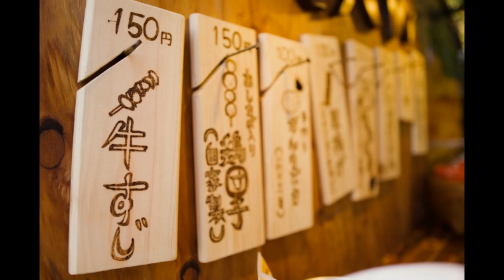【プチ動画】近所の友だちを燗酒が飲める屋台に誘う「絆のプチ動画#56」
閉じこもりがちな近所の友だちを、香ばしい香りの焼き鳥やおでんの屋台に誘う、 プチ動画です。
2023年1月より、動画のオーダーメードは中止いたしました。ご利用いただき、ありがとうございました。

【仕様】
長さは51秒、容量は3.79MB。屋台の写真11枚と短いメッセージが「酒場でのひととき」（by Greenfield ）に乗って流れます。

Special Thanks to 5amramen, c さん, ガイムさん, dangvan, ともとも3858さん, ガイムさん, a pさん, 雰囲気イケメンさん,5amramen, ひづきやさん, g-graphicaさん for Free Images.

【プチ動画のメッセージ】

純ちゃんへ
閉じこもっていないで
屋台に食べに行こうよ。
炭火の熱さや香ばしい香りで
食欲も湧いてくる。
着替えもお化粧もいらない！
ちろりの燗酒が純ちゃんを待っているよ。
恵　　　　　　　　　　　　以上